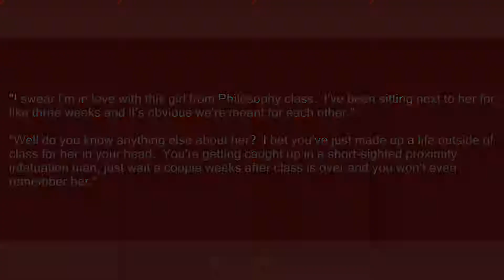proximity infatuation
Slang flashcards: